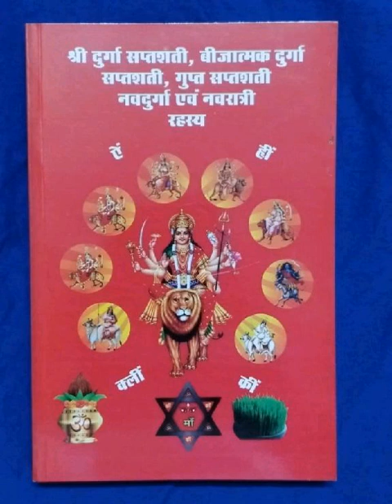नवरात्रि मे अखण्ड ज्योत दीपक का महत्व 7987237885, 9893128047